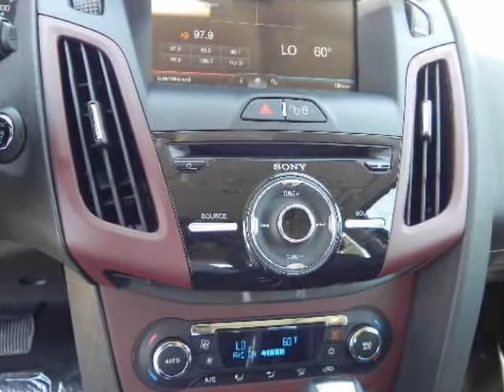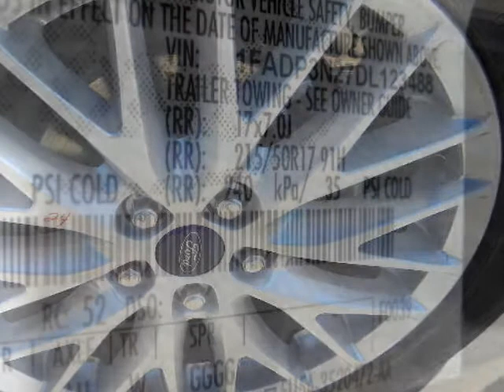2013 FORD Focus 5dr HB Titanium